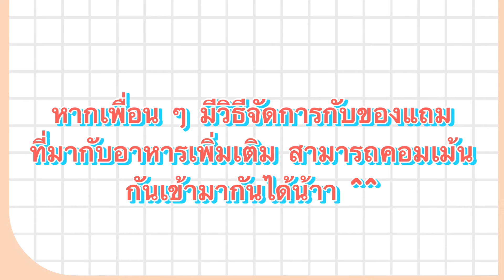รักษ์โลก | EP.08 วิธีจัดการกับขยะที่มากับอาหาร (หนังยาง, ถุงแกง และอื่นๆ)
🌈 “โครงการ วน” บริษัท ทีพีบีไอ จำกัด (มหาชน)

42/174 หมู่ 5 ตำบลไร่ขิง อำเภอสามพราน จังหวัดนครปฐม 73210 โทร

🌈 โครงการส่งขยะกำพร้ากลับบ้าน
📍ส่งที่ร้าน 7-11
7-11 สาขา 13127 (เจริญสินธานีพานทอง)
📍หรือส่งมาที่โรงงาน
บจก. N15 เทคโนโลยี (สมบูรณ์ 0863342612)
700/754 ต.พานทอง อ.พานทอง จ.ชลบุรี 20160

🏞 Credit Picture
Filmbetrachter / Pixabay

สามารถติดตามเราในช่องทางอื่น ๆ ได้ที่ 👇
🌵 PLANT KINGDOM 🌵